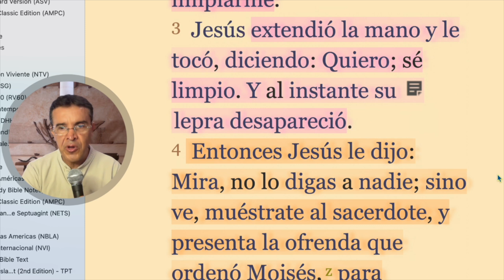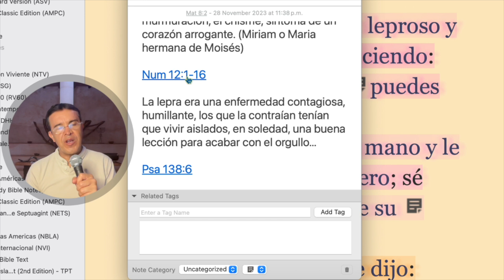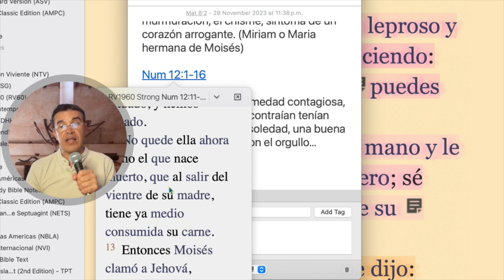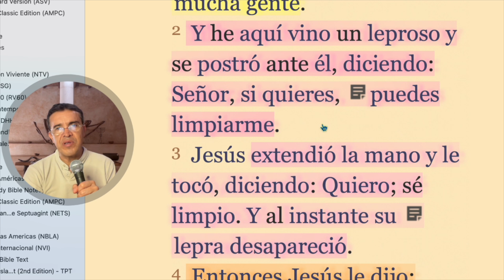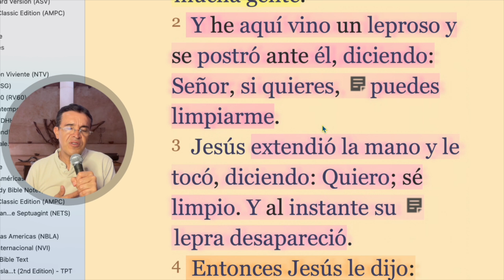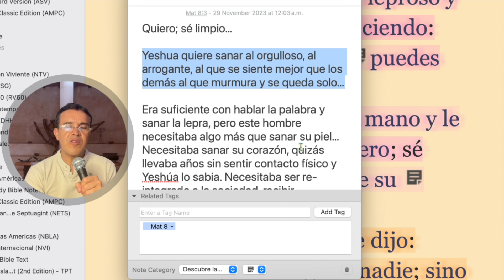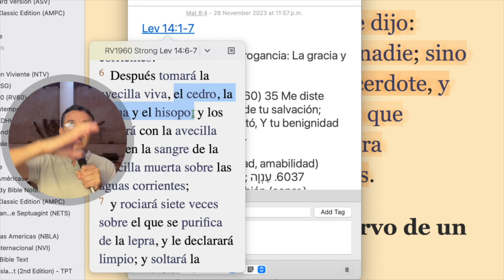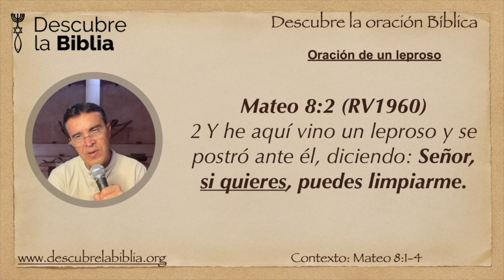Mateo 8. Descubre la oración Bíblica